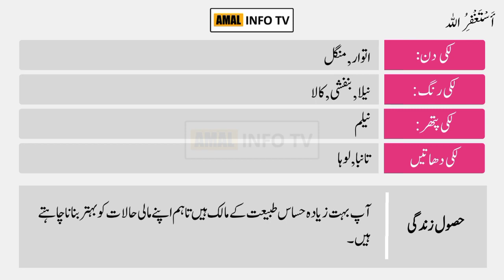Maisha Name Meaning in Urdu | Maisha Naam Ka Matlab Kya Hai | Amal Info TV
Maisha () is a Muslim girl Name. The maisha Name Meaning in Urdu is "". Maisha name is Arabic originated, and the Lucky Number is five (5) which is related/connected with Islamic Name maisha. Also find other important details about maisha name in this Video Like Color, Compatible Stone & Metals, Religion, Language, and Many More..!!

👉 Detail: In this video you will find all kind of details about maisha name meaning in urdu, maisha name meaning in urdu & lucky number, maisha name status, maisha name meaning whatsapp status or if you have any other query so you can ask in the comments section.